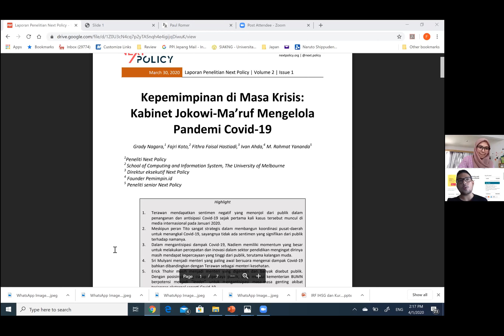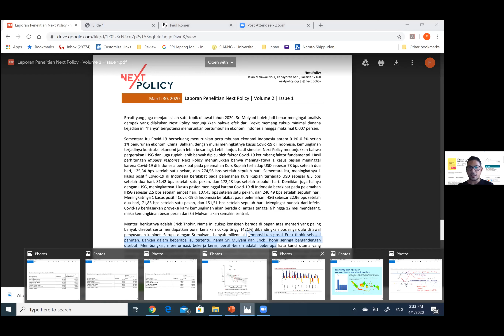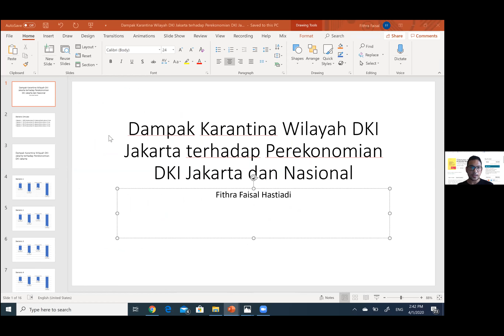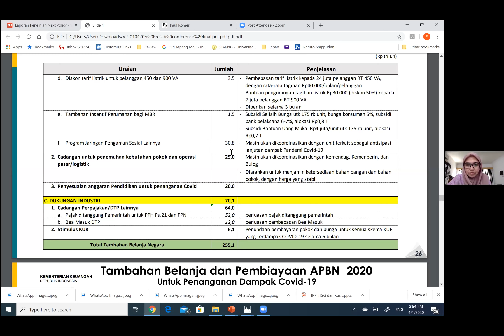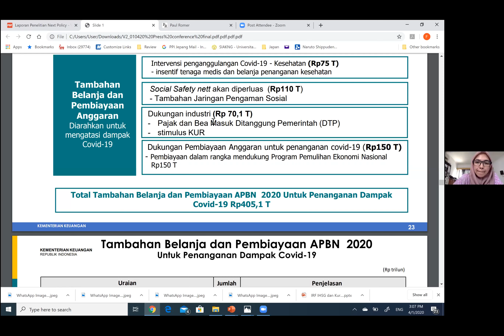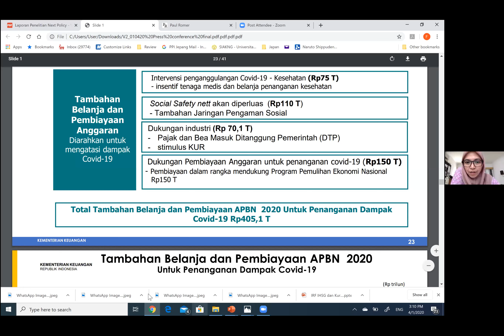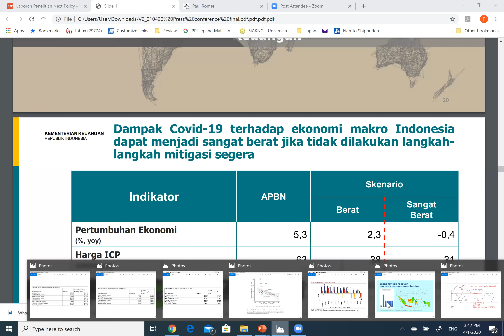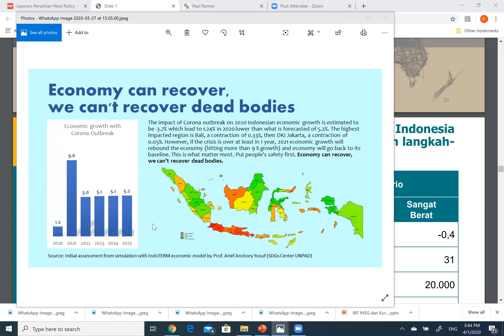Dampak Ekonomi Covid 19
Rekaman diskusi next policy bersama teman-teman LSM di Bersihkan Indonesia